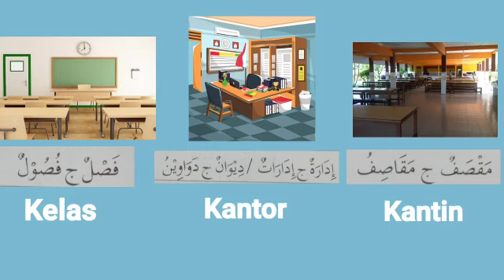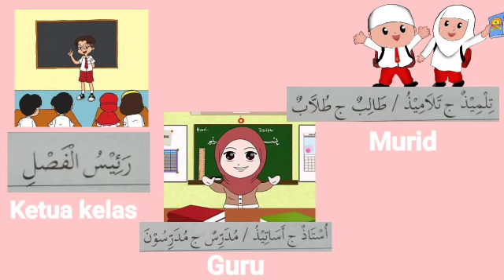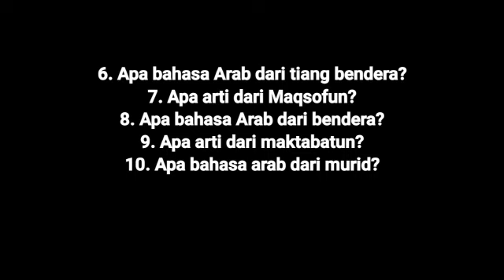Bahasa Arab Kelas 5 | Fiil Fashli